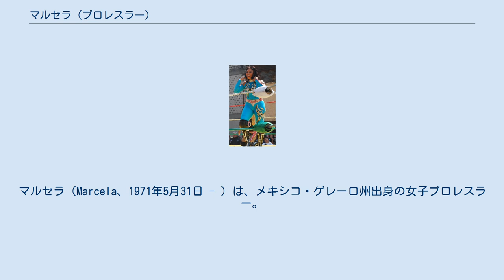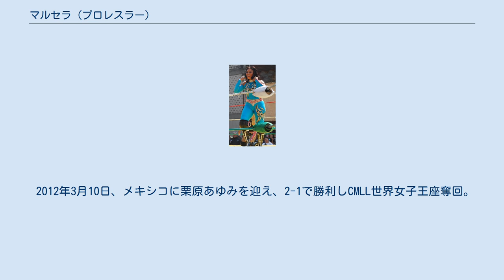マルセラ (プロレスラー)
マルセラ（Marcela、1971年5月31日 - ）は、メキシコ・ゲレーロ州出身の女子プロレスラー。
 本名、マリア・エレナ・サンタマリア・ゴメス（María Elena Santamaría Gómez）、CMLL所属。
 1985年12月にローカルインディーでデビュー。
 1990年、CMLLに入団するが、その後女子部が休止となったため、インディー団体を転々とした後、1997年に女子部が旗揚げされた大日本プロレスに定着参戦。
メキシカンならではの華麗なルチャで団体を盛り上げた。
大日本の他にJWPにも参戦した。
 しかし大日本女子部が解散し、CMLL女子部が再開されると帰国して復帰。
2005年9月17日、アレナ・メヒコでダーク・エンジェルを降し、CMLL世界王座を獲得。
日本から渡ったHIROKAとライバル関係となる。
 2007年1月、HIROKAとともに来日し、無我ワールド・プロレスリングや格闘美などに参戦。
5月4日にはプリンセサ・スヘイとメキシコ女子王座を争い、王座獲得。
 2010年、久方ぶりに来日し、4月に復活した大日本女子部、5月にはJWPにも参戦。
 2011年10月28日、アマポラが持つCMLL世界王座に挑戦して勝利。
アマポラが4年に渡り守り続けた王座を奪取して2度目の戴冠。
その後CMLL女王として栗原あゆみ興行に来日するが、11月26日に東京で栗原あゆみに敗れ王座陥落。
 2012年3月10日、メキシコに栗原あゆみを迎え、2-1で勝利しCMLL世界女子王座奪回。